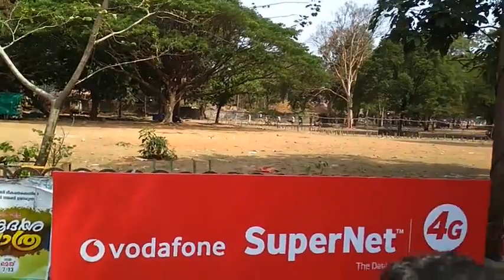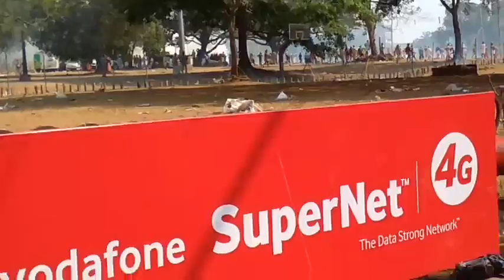Last Day Firework @Trissur Pooram.26.4.2018 ..തൃശൂർ പൂരം വെടിക്കെട്ട് സമാപനം.. 2018